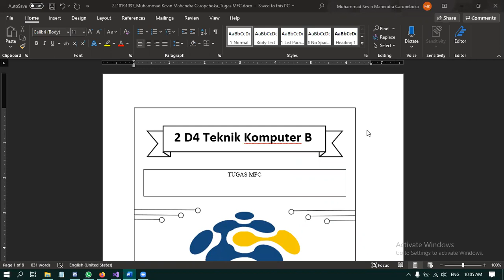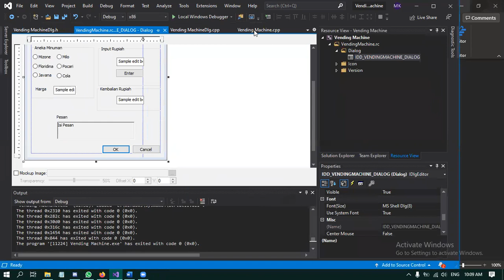Vending Machine MFC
This is a Vending Machine MFC Project to order drink with password and currency system using Visual Studio. We have made this project for Programming Language Practicum Project Assignment.